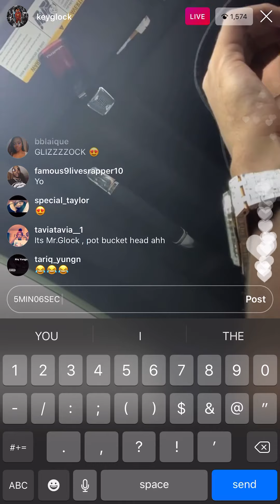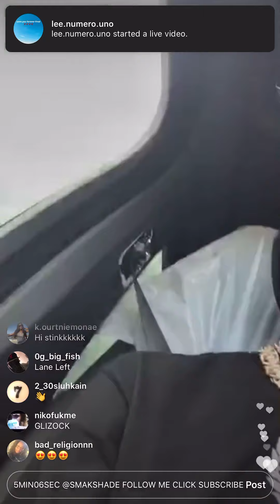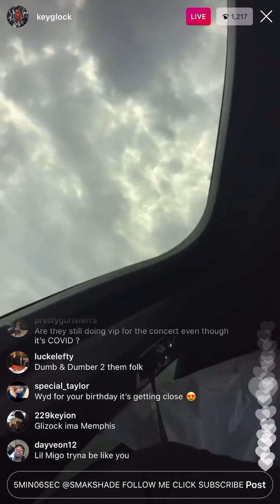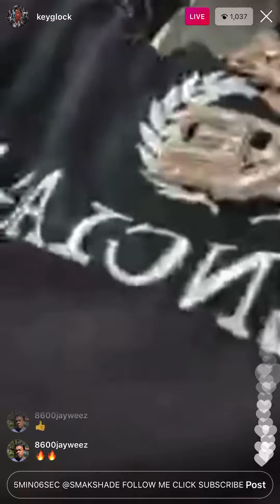KeyGlock IGLive SonOfAGun YellowTape PRE PAPERROUTEEMPIRE YOUNGDOLPH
July 24 IG live with Key Glock